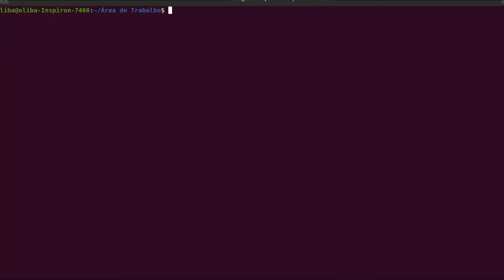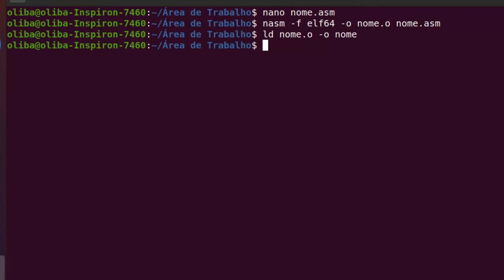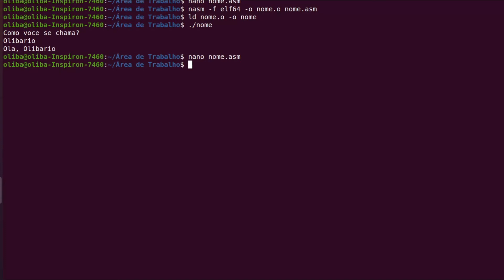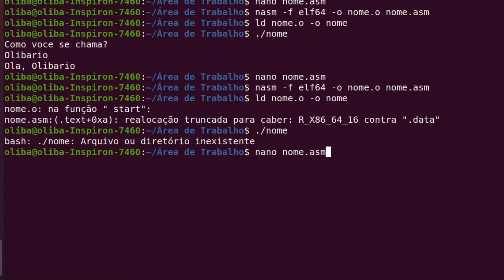Programação em Assembly NASM (Aula 6) - Registradores e Compatibilidade entre 32 e 64 Bits - X86_64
Neste vídeo, o prof Olibário fala um pouco mais sobre os registradores da linguagem Assembly NASM e também sobre a compatibilidade de registradores de 32 bits e de 64 bits para sistemas x86_64. Você pode utilizar o campo de mensagens para sugerir, criticar ou tirar dúvidas. Se eu souber responder, terei prazer em fazê-lo.